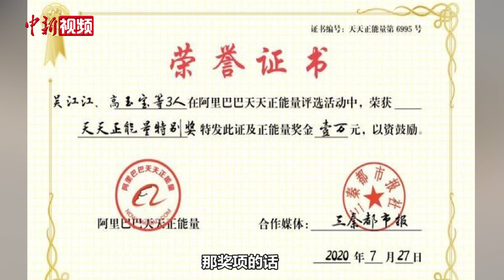男子冲进浓烟救人婉拒万元奖励： 留给有用的人吧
近日，陕西延安。晚高峰期间一辆汽车撞向护栏，现场浓烟滚滚，司机生死不明。面对随时可能发生的爆炸，市民高玉宝冲了上去，此时也有两位热心市民参与救人，等到医护人员和交警赶到现场后，他们三人才放心离开。事后，公益机构对3人各奖励1万元，高玉宝婉拒万元奖励，称把奖金留着给有用的人。